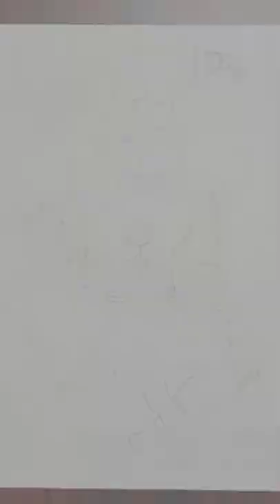Meenakshi Amman painting 🖌️🎨